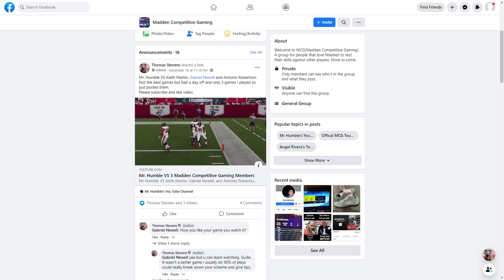This Is The BEST OFFENSE In Madden 21! PRO LEVEL Trips TE Pt.1